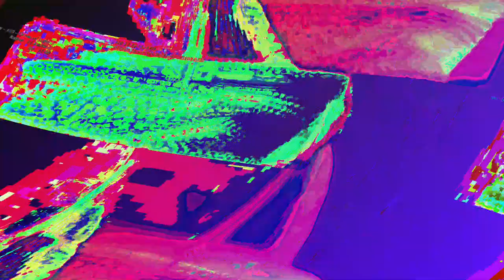[EPILEPSY WARNING] Movie 23 06 13 02h50m41s *Photosensitivity Warning*